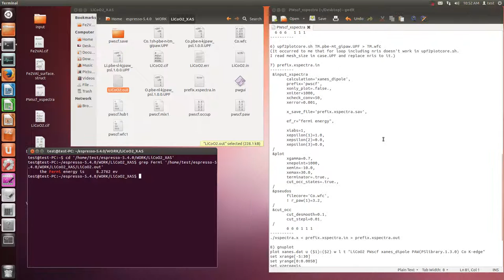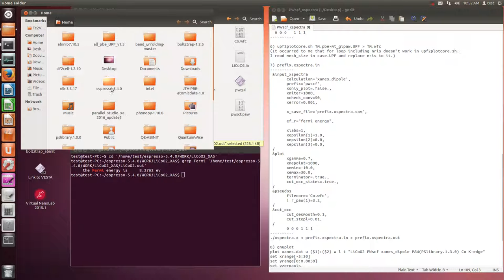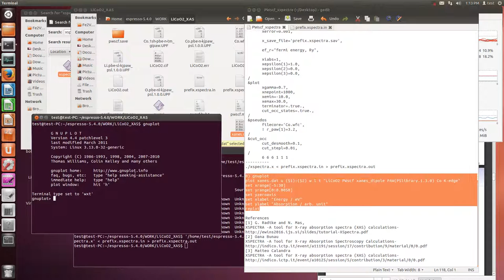PWscf (xspectra-4-, xspectra, plot outline and tests)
xspectra

7) prefix.xspectra.in
 &input_xspectra
       calculation='xanes_dipole',
       prefix='pwscf',
       xonly_plot=.false.,
       xniter=1000,
       xcheck_conv=50,
       xerror=0.001,

       x_save_file='prefix.xspectra.sav',

       ef_r="fermi energy, Ry",

       xiabs=1,
       xepsilon(1)=1.0,
       xepsilon(2)=0.0,
       xepsilon(3)=0.0,
 &plot
       xgamma=0.7,
       xnepoint=1000,
       xemin=-10.0,
       xemax=30.0,
       terminator=.true.,
       cut_occ_states=.true.,
 &pseudos
       filecore='Co.wfc',
       ! r_paw(1)=3.2,
 &cut_occ
       cut_desmooth=0.1,
       cut_stepl=0.01,
       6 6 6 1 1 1
./xspectra.x (less than symbol) prefix.xspectra.in (larger than symbol) prefix.xspectra.out

8) gnuplot
plot xanes.dat u ($1):($2) w l t "LiCoO2 PWscf xanes_dipole PAW(PSlibrary.1.3.0) Co K-edge"
set xrange[-5:30]
set yrange[0:0.0050]
set yzeroaxis
set xlabel "Energy / eV"
set ylabel "Absorption / arb. unit"
replot

References
[1] G. Radtke and N. Mas,
XSPECTRA -A tool for X-ray absorption spectra (XAS) calculations-
[2] Oana Bunau
XSPECTRA -A Tool for X-ray Absorption Spectroscopy Calculations-